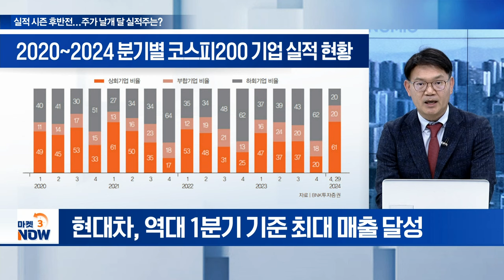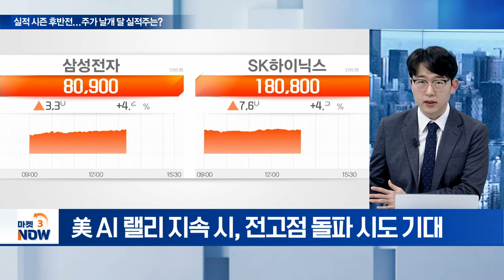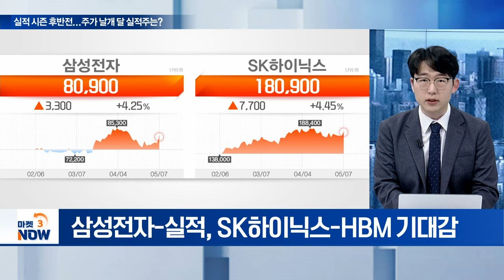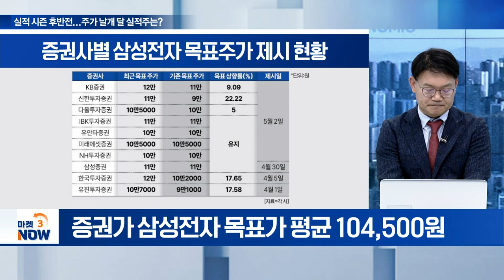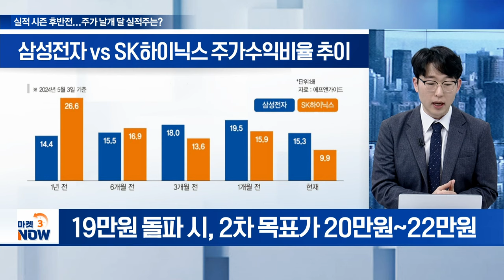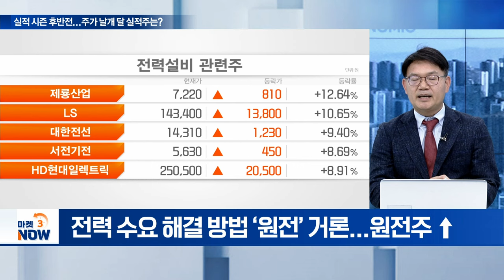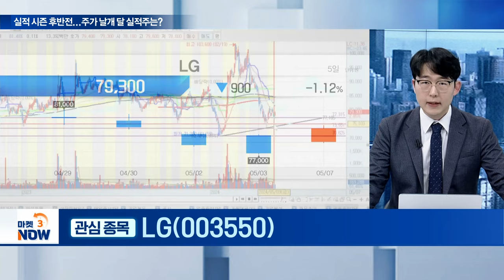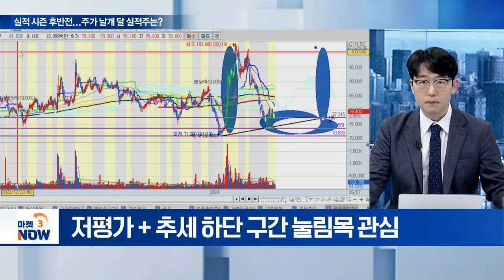실적 시즌 후반전 돌입... 주가 날개 달 실적주는? [마켓 이슈] | Market Now (20240507)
주제1: 실적 시즌 후반전... 주가 날개 달 실적주는?
Q. 상장사 1분기 선방... 실적 랠리 이어지나?
Q. 반도체 투톱, 코스피 랠리 이끌까?
Q. 삼성전자 몸값 높이는 증권사들, 왜?
Q. SK하이닉스, 얼마나 더 오를까?
Q. AI 랠리 진짜 수혜주는 전력주?
Q. 전력설비주, 지금이라도 담을까?
Q. 실적 시즌 후반전 빛낼 주인공은?

주제2: 실적 성장 증명한 ‘한미약품’... 주가도 점프업?
Q. 한미약품, 추가 상승 이끌 모멘텀은?
Q. 한미약품, 지금 매수 접근 가능할까?
Q. 제약․바이오주 톱픽 종목은?